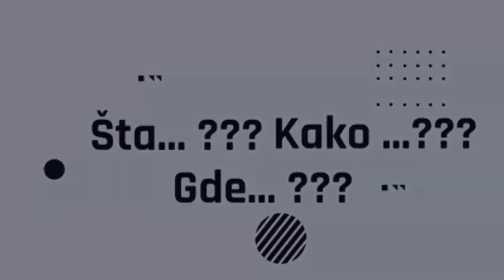Najbolji studenatii diplomaci dobili novčane stipendije od grada Niša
Na učeničku slavu Svetog Savu u Nišu su nagrađeni najbolji studenti sa niškog Univerziteta kao i oni koji su diplomirali u tekućoj školskoj godini. Svi ovi mladi ljudi tokom studija pokazali su najbolje rezutate sa prosečnom ocenom deset Za svoj trud i pokazano znanje oni su nagrađeni sa po 50.000 dinara.